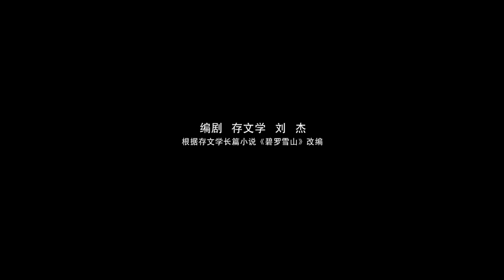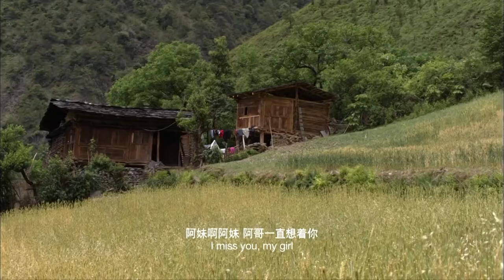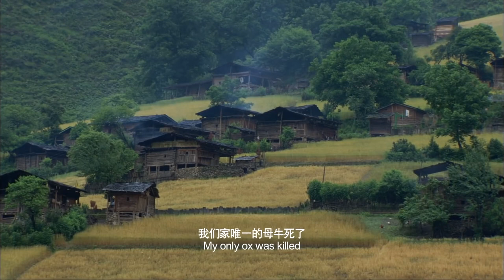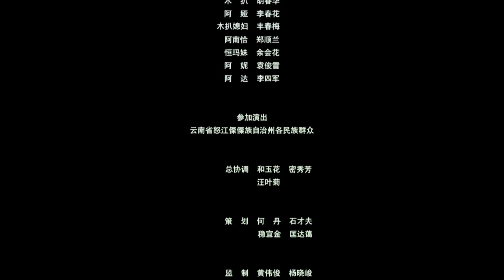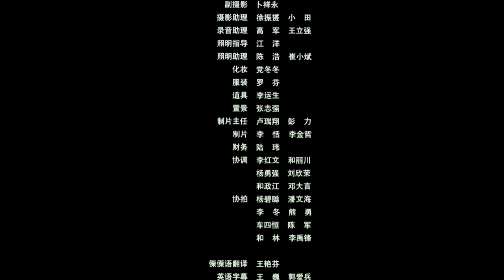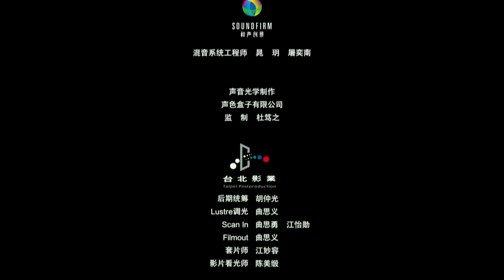【ENG】Deep in the Clouds | Drama Movie | Touching Movie | China Movie Channel ENGLISH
【Chinese Name】碧罗雪山
【Starring】娜真叶 Nazhenye / 积阿迪 Jiadi / 黑皮 Hei Pi
【Synopsis】Dialu loves Mupa's younger sister, Jini, but his grandfather wants Dialu to guard his sister-in-law and raise his little niece to adulthood in accordance with the Lisu tradition. What bothered Di Alu the most was the ancestor worshiped by the Lisu people-the bear. Black bears on the nearby mountains often destroy crops and kill livestock. As the group leader, he not only preaches the national environmental protection policy, but also travels across mountains and rivers to demand compensation. Mupa was caught stealing the bark of the nationally protected yew tree. In order to save his son, Mupa's father wants to marry his daughter Jini to the village gangster Ada in exchange for a bride price. On the morning of her wedding, Jini puts on bridal makeup, leaves the village, and disappears into the smoky mountains. Three months later, the villagers reluctantly moved away from the mountain where their ancestors lived for generations...